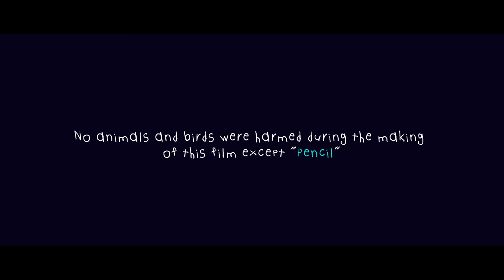Uyiroviyam - The art of Life (Artistic Shortfilm)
Production - Friends Production
Film name - Uyiroviyam
Director - Karthick Babu (a) Karthick Sarath
Cinematography - Rathina Kumar
Sfx - Foley Engineers

Uyiroviyam the artistic social awareness short film which describes how Helmet is most important to our life and save our life & our lovable ones